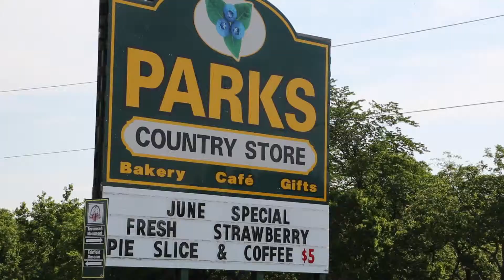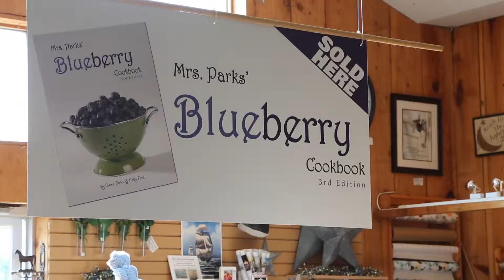Wild for Blueberries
Filmed by cinematographer Francois Aubry, associate CSC
Edited by Jennifer Kalinowski

This short film produced for Ontario Tourism and the Great Canadian Adventure Tour was shot in a few hours and edited in less then a day, tighter with 23 other short films all produced in less then a month in the summer of 2012.

Shot on Canon Mark III 5D, with Canon zoom 24-105mm EF lens, edited on FCP-X.